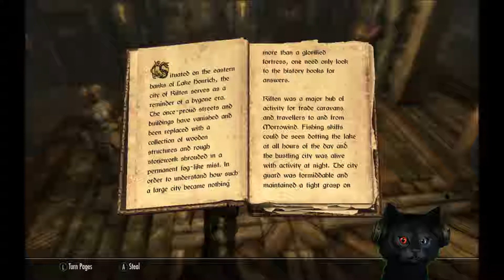Skyrim Sometimes EP 14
Hey Hey! Happeh 2019, yeah?
More Skyrim! So relaxing and therapeutic!